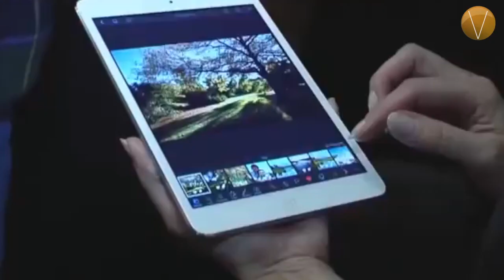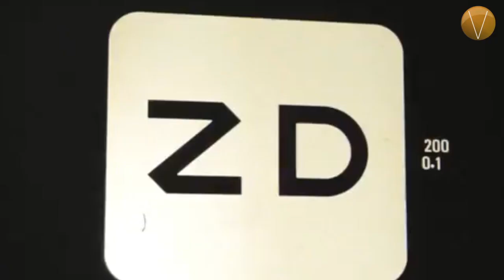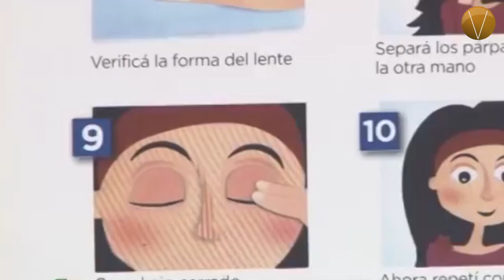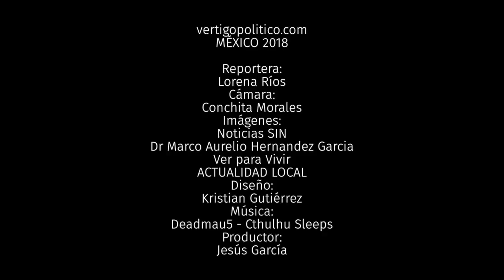Enemigos de la salud visual. Vértigo saludable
Los principales trastornos que padecen los mexicanos son: miopía, hipermetropía, astigmatismo y presbicia, quienes pueden optar por lentes de contacto o armazón, de acuerdo a sus necesidades. Entre las enfermedades visuales se encuentra la catarata, retinopatía diabética y glaucoma.